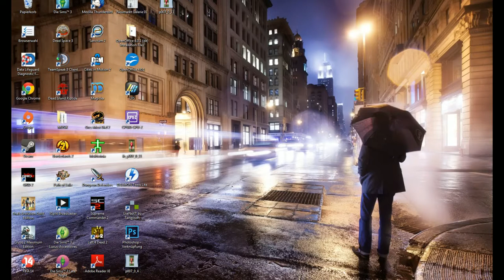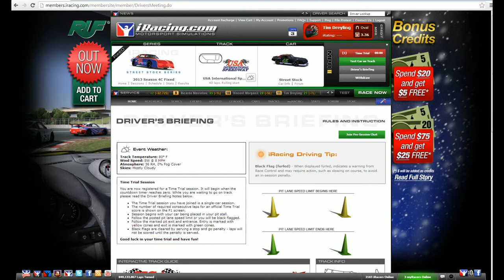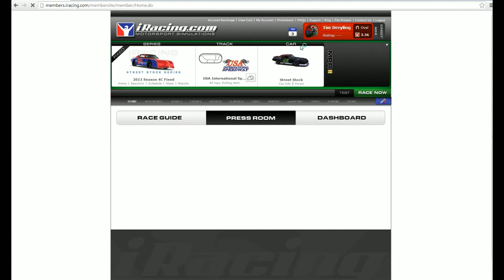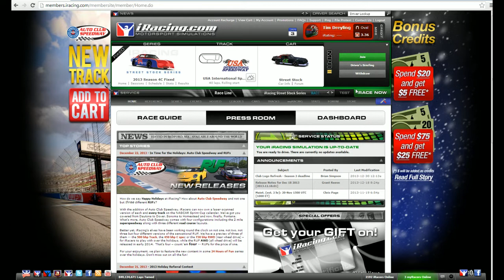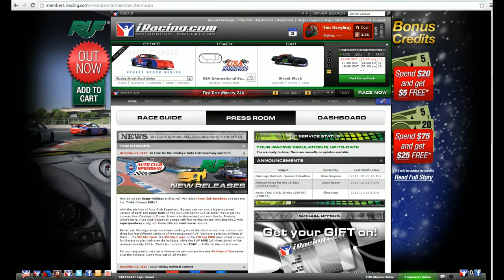[GER] iRacing.com Oval TimeTrial Rookie